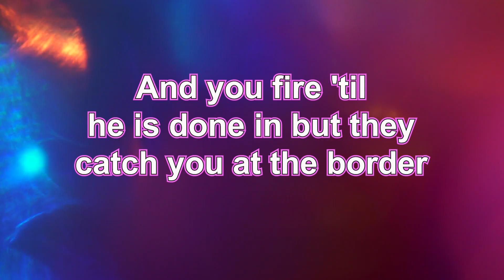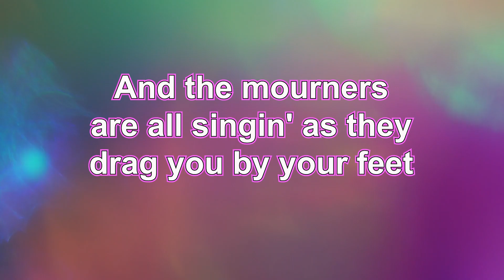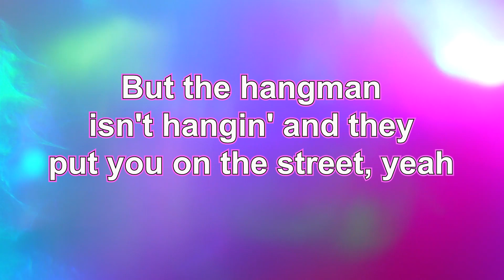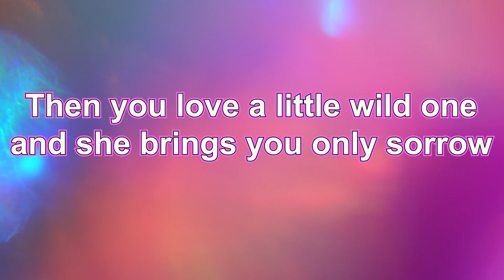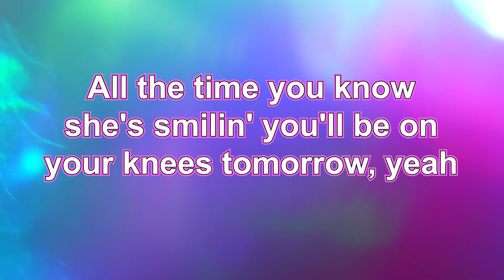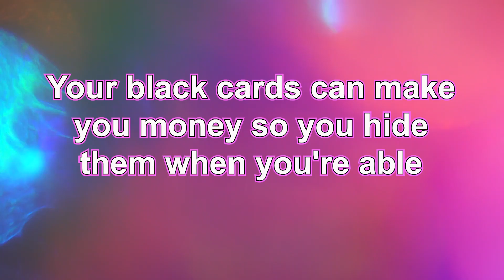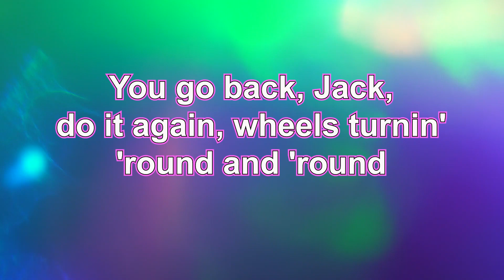iMusicPlus HD Lyrics - Do It Again, Song by Steely Dan